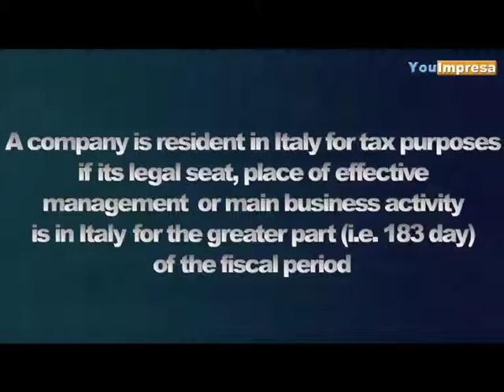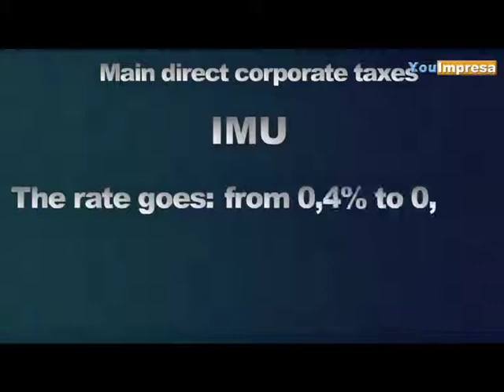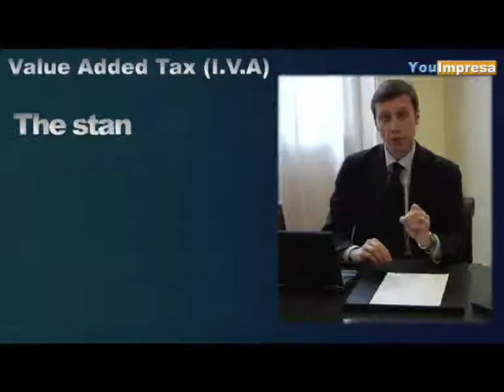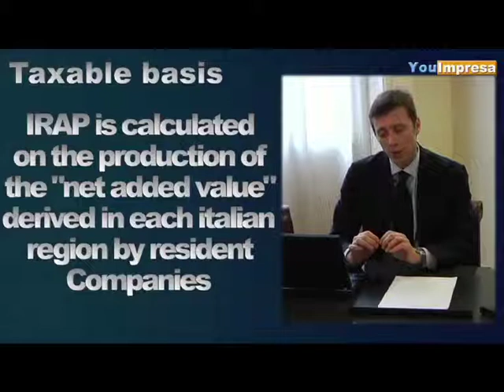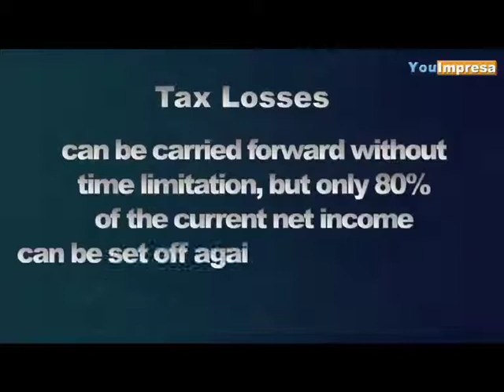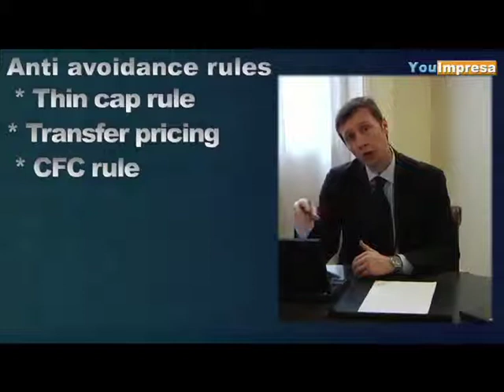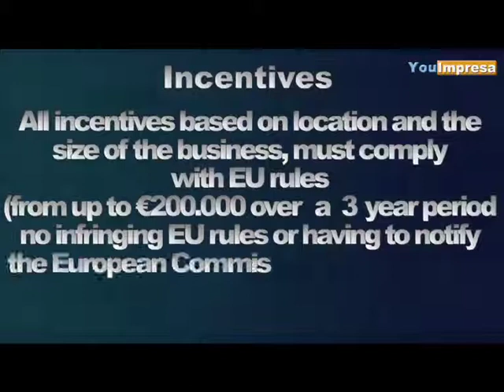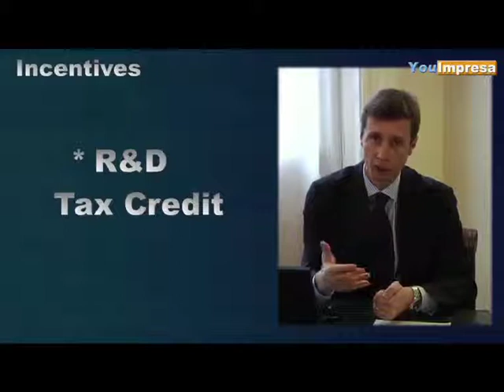Invest in Milan - Italian Corporate Taxation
14 Maggio 2012 - Breve introduzione all'Italian Corporate Taxation.